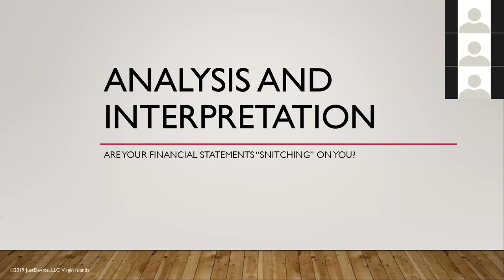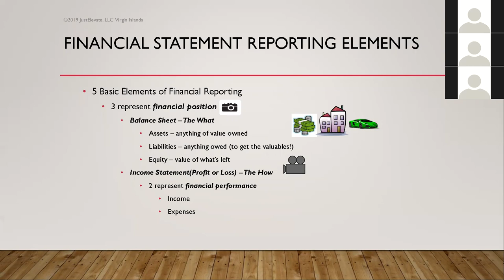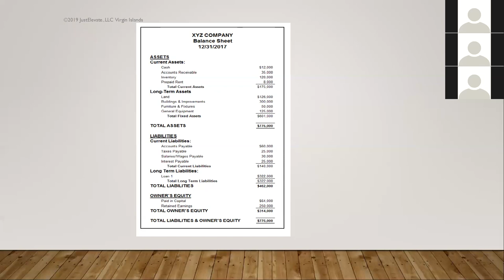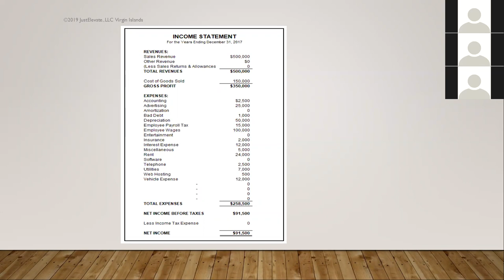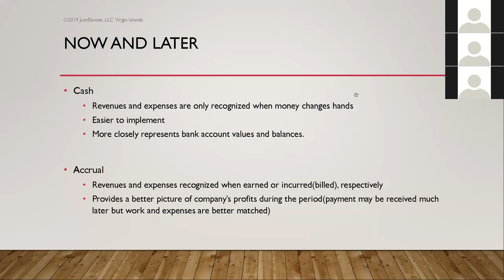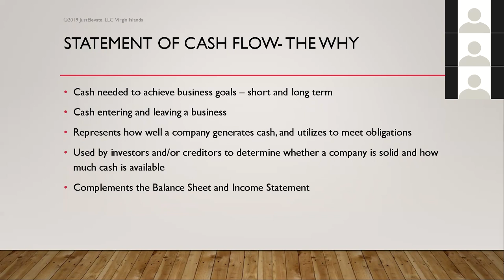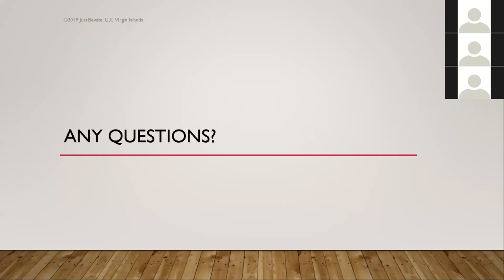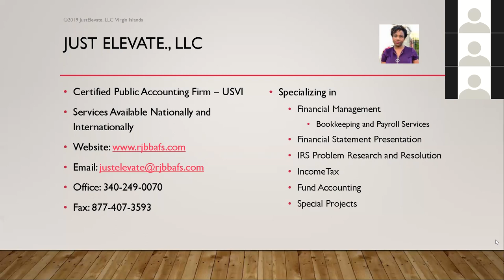Analysis and Interpretation: Are your financial statement "snitching" on you?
What are some of the telltale signs that your business is in trouble In this webinar, we will look at a few key components of financial statements that demonstrate health, wealth or deterioration of a business.

We will:
• Describe the 3 financial statements and key elements.
• Discuss the components that make financial statements valuable to creditors, investors and lenders.
• Discuss the difference and value to reporting financial statements on the cash and/or accrual basis.